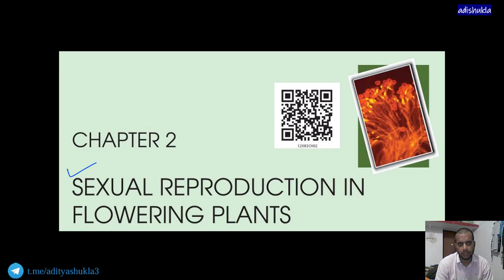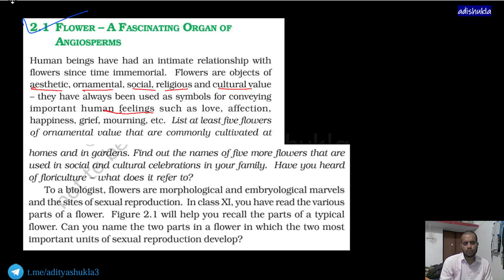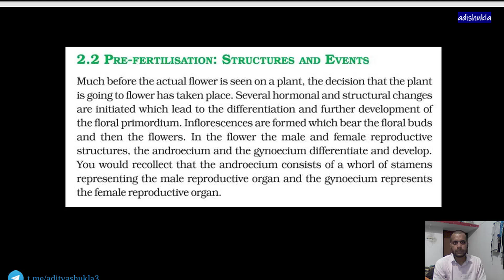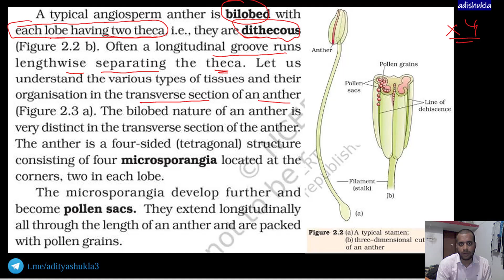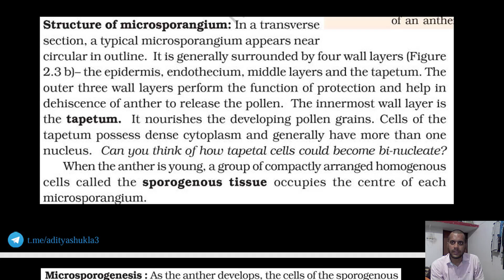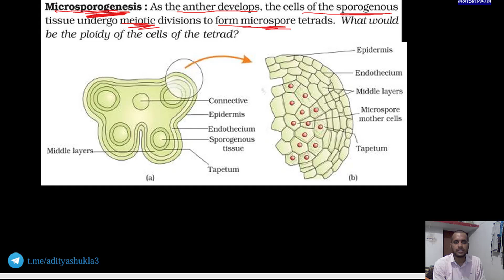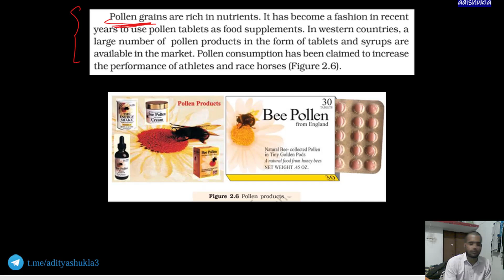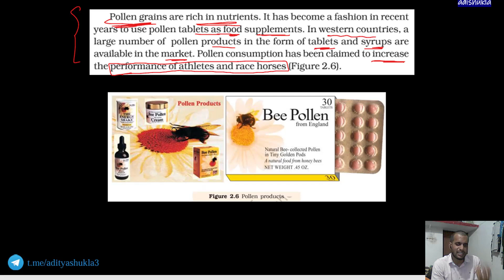Sexual Reproduction In Flowering Plant Class 12 | Male Rep. Part | For NEET and BOARDS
Students In this Video I have talked about Male Reproductive Part of the Flowering plant which is Stamen. I have discussed in very detail about it and also we have discussed about Microsporogenesis.

I have disscussed line to line of NCERT. All the points are covered and disscussed.